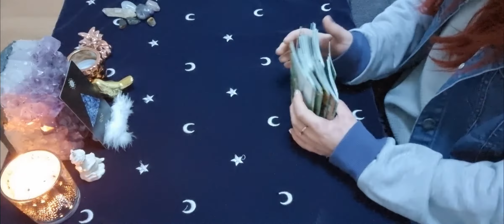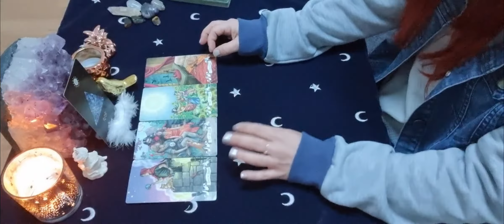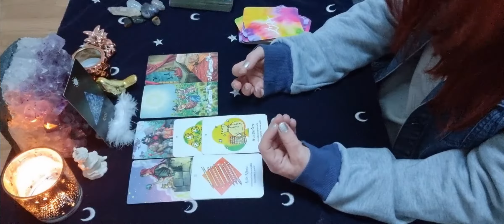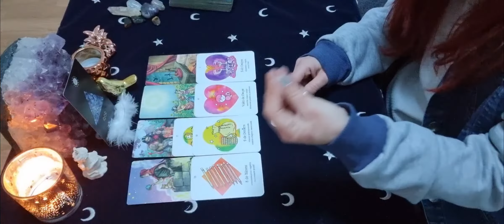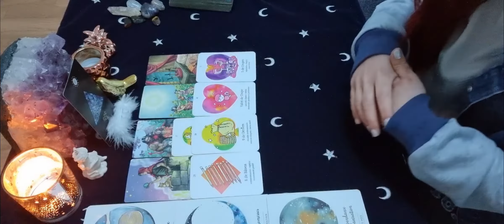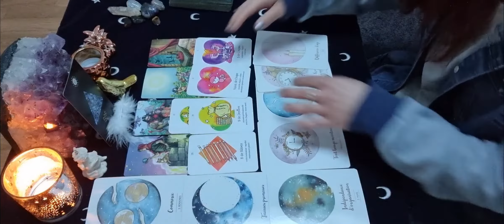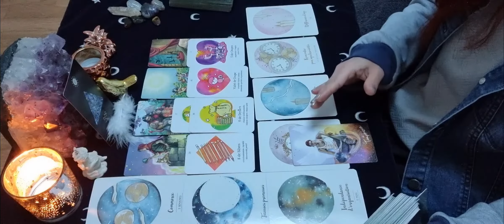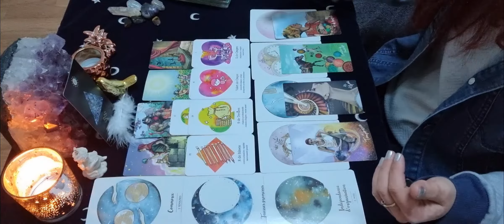💫♒VERSEAU♒💫 Semaine du 9 au 16 FÉVRIER 2022.. Général / Pro / Sentimental. 👼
Oracles utilisés :

.Les horoscopes Magnétiques Les Monarques (Isabelle Cerf)
.Cartes oracle Chakra du cœur (Isabelle Cerf)
.Cartes oracle Mission de vie (Isabelle Cerf)

Tarots utilisés :

.Extension Tarot de Lora (L'auracle)

Mon Instagram : @inheriah.guidances